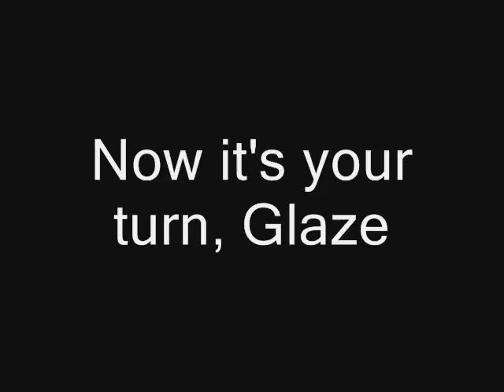[Mashup] Evdog vs. Glaze - "Pinkie's Issues"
ORIGINAL TRACKS:
"Pinkie's Lie" by Wooden Toaster
"Sound Issues" by Evdog

I was listening to Pinkie's Lie a little while ago, and noticed that Sound Issues fit reasonably well with it. ...so I made a mashup. 'Nuff said.

EDIT: He never made a response mashup... :(